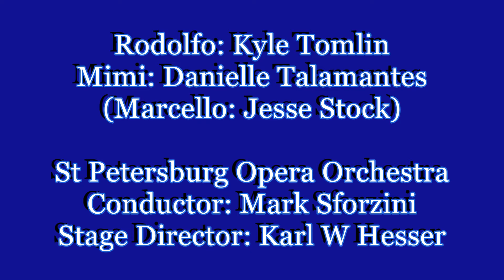O soave fanciulla from La boheme (2016)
Rodolfo and Mimi declare the magic of their newfound love before heading out to join Rodolfo's companions for Christmas Eve dinner.

Rodolfo – a poet who shares a Paris flat with three artists
Kyle Tomlin

Mimi – a seamstress who falls for her neighbor Rodolfo
Danielle Talamantes

Marcello – a painter, in a turbulent relationship with Musetta
Jesse Stock